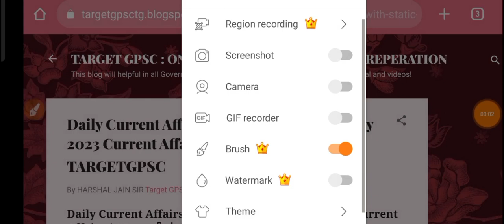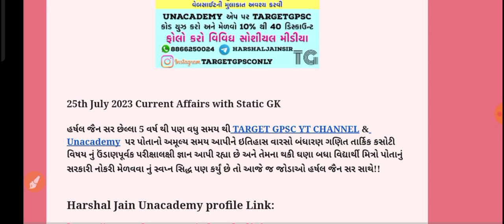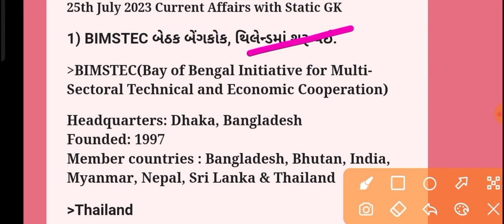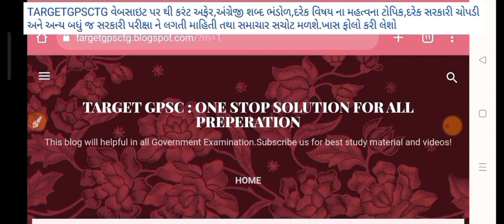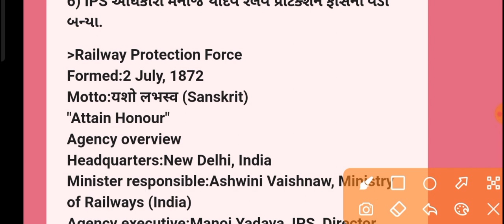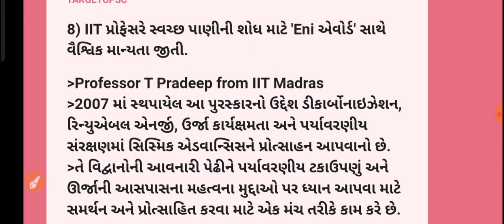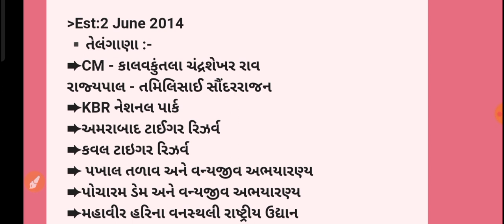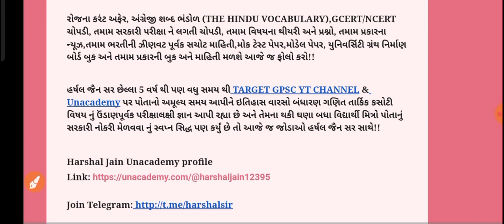Daily Current Affairs | 25th July 2023 | Current Affairs With GK | Talati | Junior Clerk | GPSC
Daily Current Affairs | 25th July 2023 | Current Affairs With GK | Talati | Junior Clerk | GPSC @targetgpsc

Have cleared following Examination:

1) GPSC STATE TAX INSPECTOR 2019 & 2021 Prelims + Appeared for Mains twice
2) HDFC BANK PO All Stages
3) ICICI BANK PO All Stages

1) *100 થી 110 માર્ક્સ નું HARSHAL JAIN SIR ના UNACADEMY PAID(Plus) class માંથી પુછાયેલ છે*

2) *PSI માં 100 માંથી 44 માર્કસ નું HARSHAL JAIN SIR ના unacademy paid માંથી પુછાયેલ છે*

3) *કોન્સ્ટેબલ માં 100 માંથી 37 માર્કસ નું HARSHAL JAIN SIR ના unacademy paid માંથી પુછાયેલ છે*

1) *વર્ગ 3 માટે ખાસ*

2) *GPSC CLASS I II અને DYSO DY MAMLATDAR STI માટે ખાસ*

*1 વર્ષ ફીસ 8033₹*